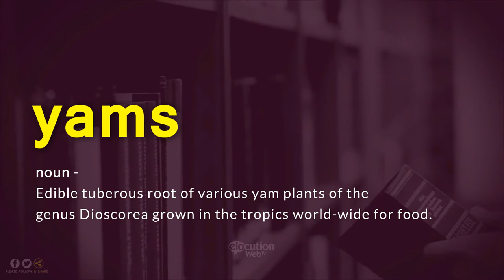How To Pronounce Yams | Definition and Pronunciation (Human Voice)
How To Pronounce / How To Say Yams
What Is The Meaning / Definition of Yams

Vocabulary Builder